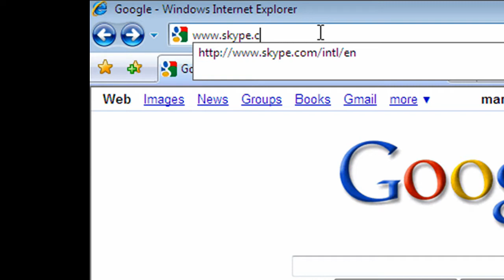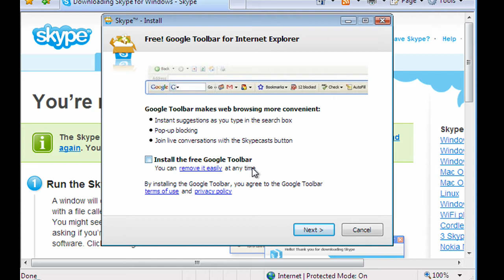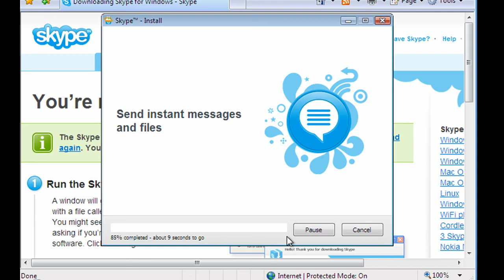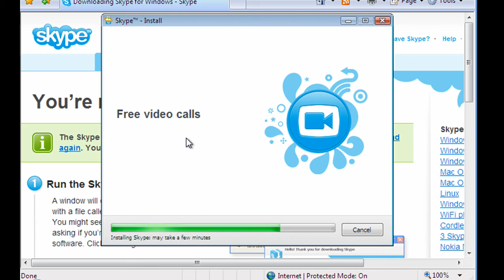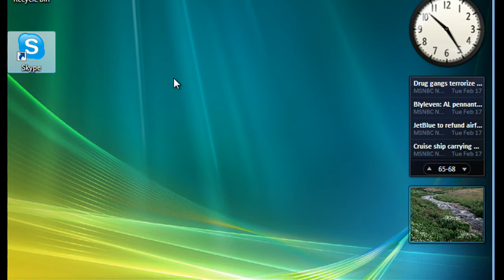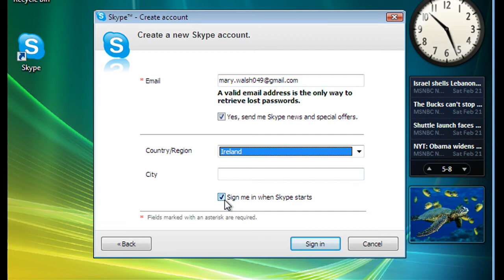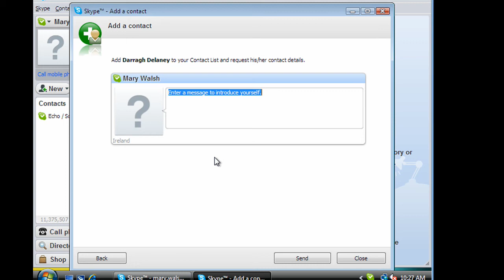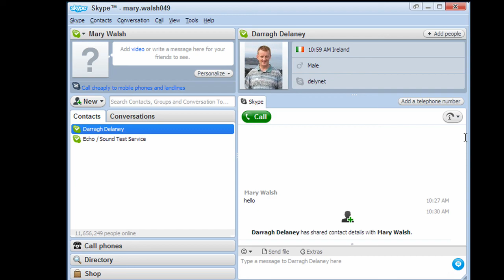Making calls on Skype and adding friends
How to make free calls on skype and adding new friends